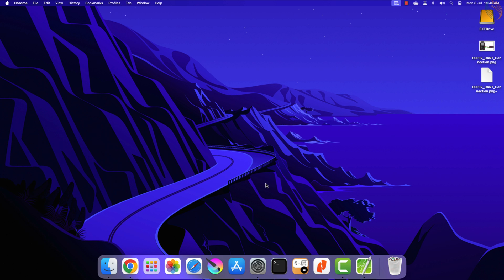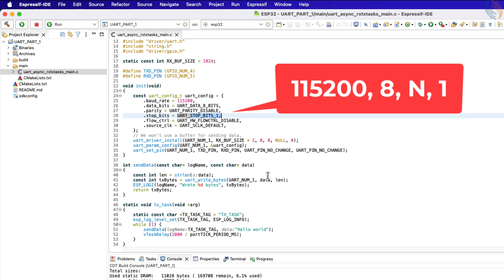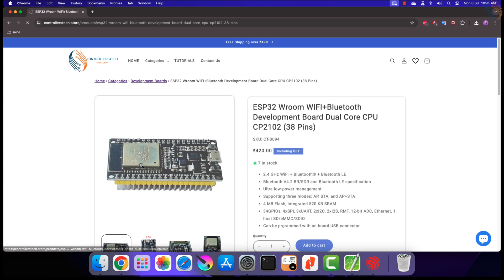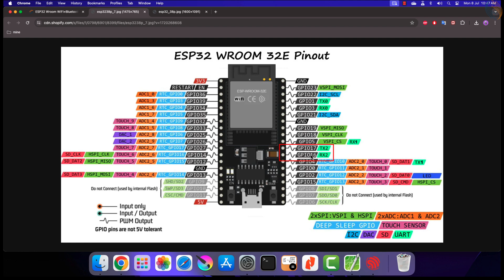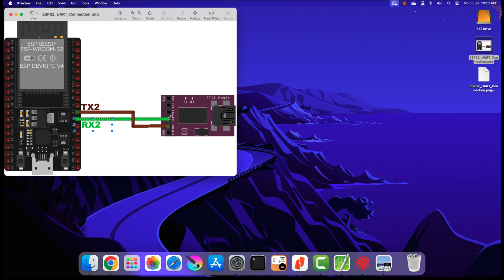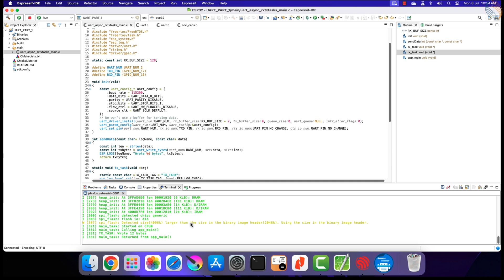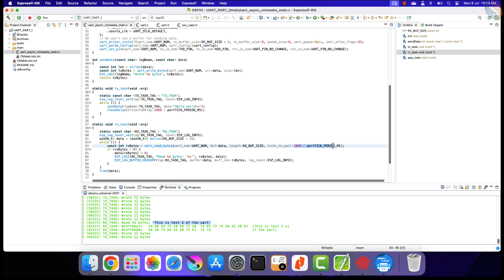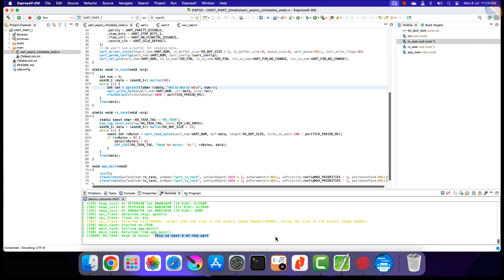ESP32 UART Communication with ESP-IDF #1 | Simple TX & RX Tutorial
Learn how to configure UART on ESP32 using ESP-IDF to send and receive data over serial communication.